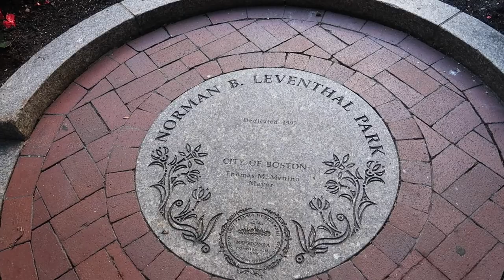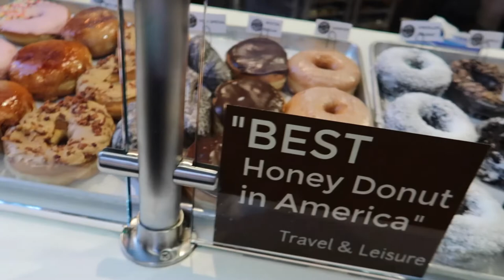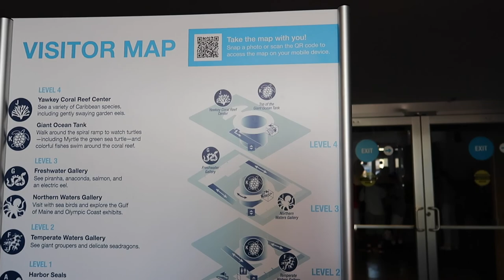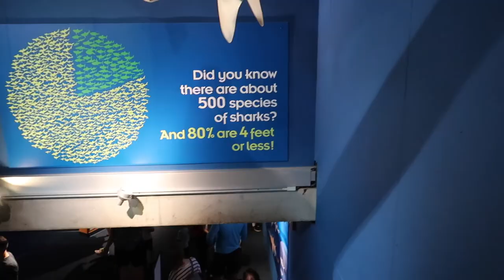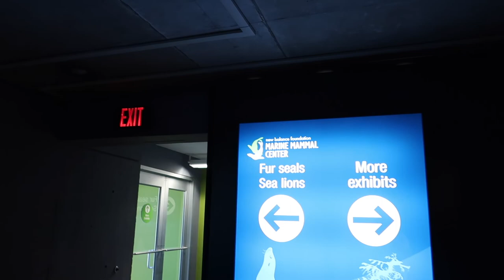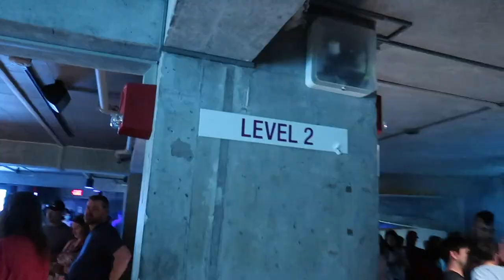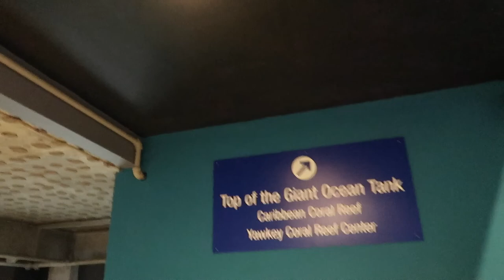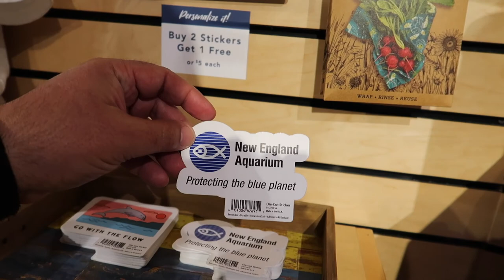New England Aquarium in Boston & A Harbor Cruise!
Ambrose & Carey visit the New England Aquarium, take a cruise on Boston Harbor... Oh Yeah... and eat some donuts at Kane's!